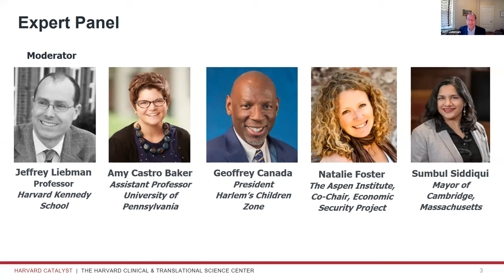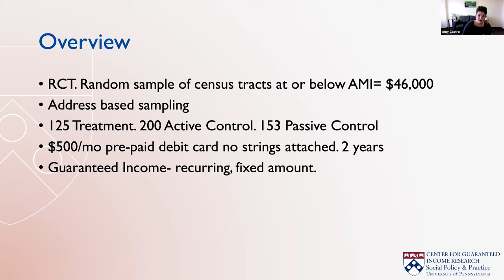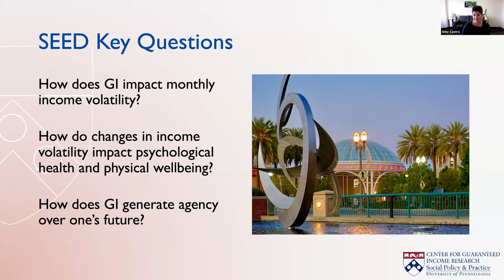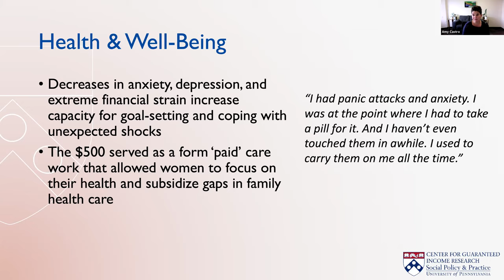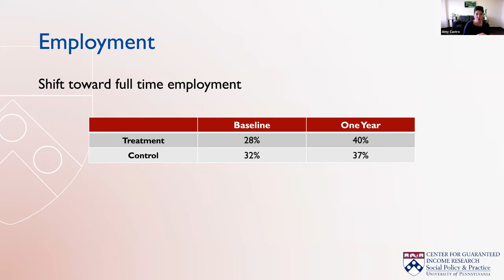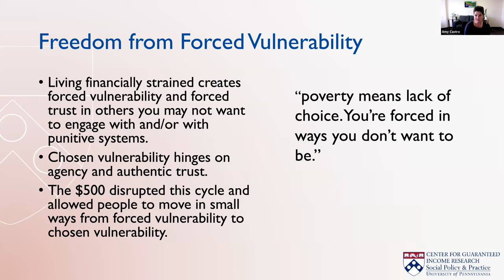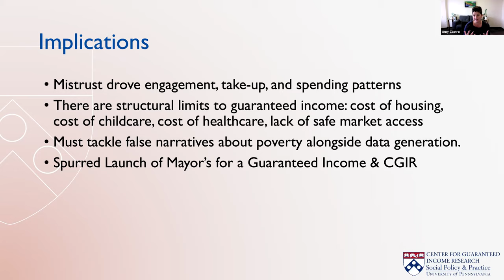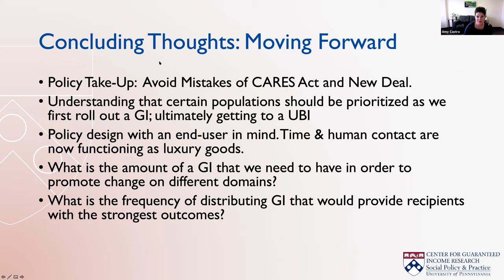Panel discussion: Universal Basic Income in the U.S. – Insights from Research and Practice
In this video, experts speak on the evidence and practice for universal basic income as a social policy strategy for improving health and wellbeing. Panelists share current evidence, discuss lessons from existing city-led pilot demonstrations, and provide recommendations to inform national policy.

This seminar was hosted by the Harvard Catalyst Community Engagement program and held October 4, 2021.